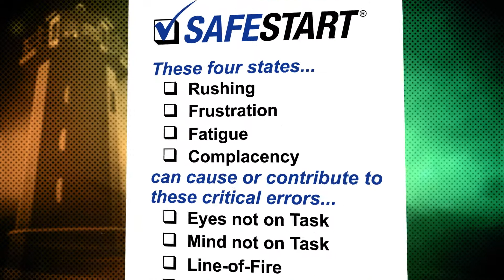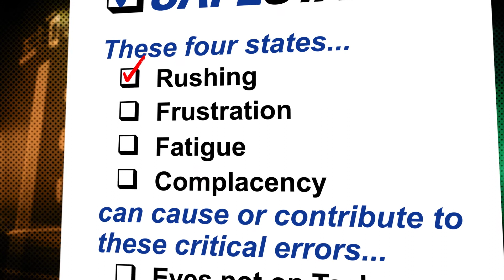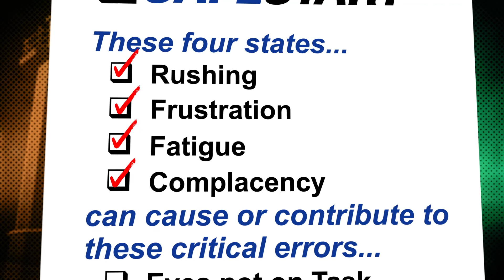Paradigm Shift by Larry Wilson | #11 Improving Quality, Production Efficiency and Customer Relations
This article explains how often the four states are involved in all aspects of human error, apart from when people are learning or doing something new. This is another huge paradigm shift for most people. However, once they realize just how many mistakes they make, every day or every week due to the four states, it’s relatively easy to get them to use the same critical error reduction techniques along with other concepts or techniques like fail-safe, double-check, Anticipating Error™ and Rate Your State™ to minimize or prevent making big mistakes that could affect quality, production efficiency or that could cause significant problems with sales or customer relations.